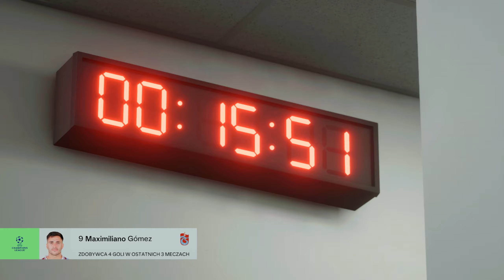Awans do fazy grupowej Ligi Mistrzów!? | EA Sports FC 24 | Kariera Menadżera Marsylia [#17]